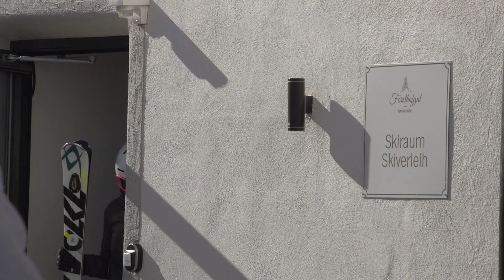Skitag im Naturhotel Forsthofgut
Mit der Talabfahrt direkt vor der Haustüre, Skipassservice im Haus, hoteleigenem Ski- und Rodelverleih und täglichem Skischulservice für Jung und Alt ist das Naturhotel Forsthofgut der ideale Ausgangspunkt für Skifans. Der Skibetrieb im „Skicircus Saalbach-Hinterglemm-Leogang“, dem größten zusammenhängenden Skigebiet in Österreich, lädt Gäste des familiärsten Naturhotels der Alpen zum Skiurlaub.
Ein idealer Skitag beginnt für die Gäste ab 7:30 Uhr mit dem besten Frühstücksbuffet im Salzburger Land beim Blick auf die verschneiten Leoganger Steinberge. Danach geht es gleich um 8 Uhr, vor allen Anderen, zur ersten Bergfahrt an die 150 Meter entfernte Talstation der Asitzbahn. Die „Jausn“ der Verwöhnpension stärkt mit regionstypischen Schmankerln beim Mittagsstopp am Hotel. Nach der Pistengaudi genießen die Skifahrer beispielsweise ihre Forsthofgut ausZEIT in Europas erstem waldSPA mit naturverbundenen Anwendungen.